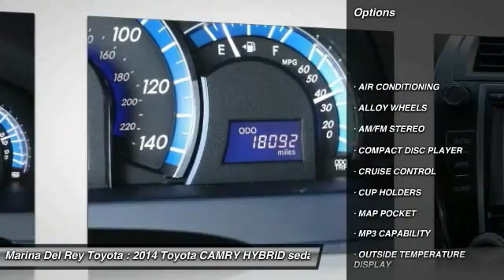2014 Toyota CAMRY HYBRID Marina del Rey, Los Angeles, Santa Monica, Culver City, Venice, CA P114857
4636 LINCOLN BLVD.

MARINA DEL REY TOYOTA: PROUDLY SERVING MARINA DEL REY, LOS ANGELES, SANTA MONICA, CULVER CITY, VENICE, AND SURROUNDING SOUTHERN CALIFORNIA LOCATIONS. THIS SILVER 2014 Toyota CAMRY HYBRID IS EQUIPPED WITH A 2.5L I4 16V MPFI DOHC Hybrid, AUTOMATIC TRANSMISSION, AND RECEIVES AN ESTIMATED . MARINA DEL REY, CA 90279. MARINA DEL REY, CA - LOS ANGELES, CA - SANTA MONICA, CA - CULVER CITY, CA - VENICE, CA STOCK #: P114857 | 2014 Toyota CAMRY HYBRID CARFAX Certified 1-Owner 2014 Toyota CAMRY HYBRID Toyota Certify! 160 Point Inspection Performed! 7 Year 100kmiles Warranty*! Carfax One Owner! Low Miles!!! Equipped With Navigation System! Backup Camera, leather, Moon Roof And Much More!!! Stock #: P114857 | VIN: 4T1BD1FK5EU114857 | 2014 Toyota CAMRY HYBRID Marina Del Rey Toyota